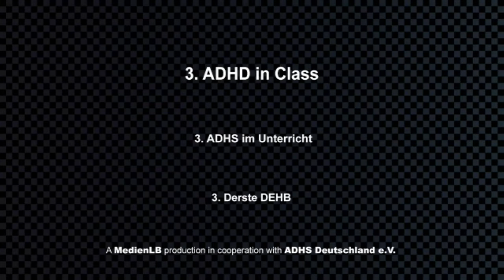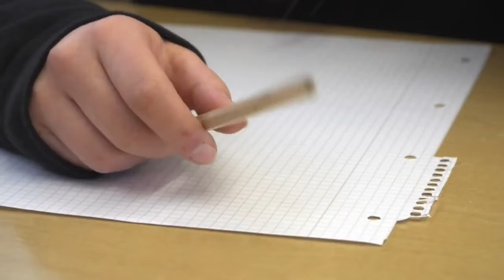ADHD in Class